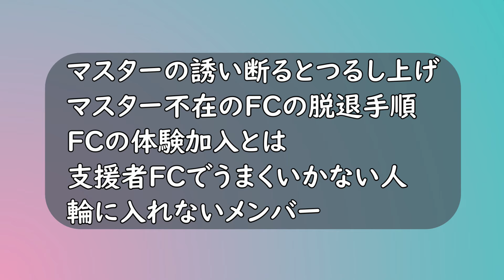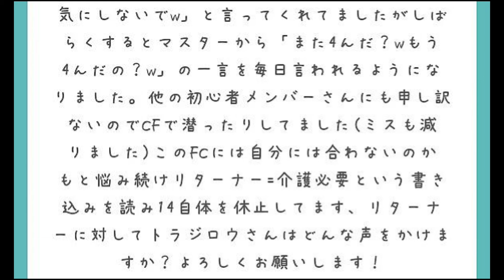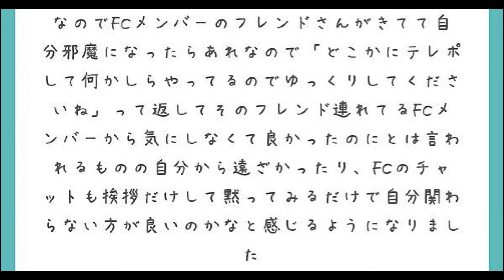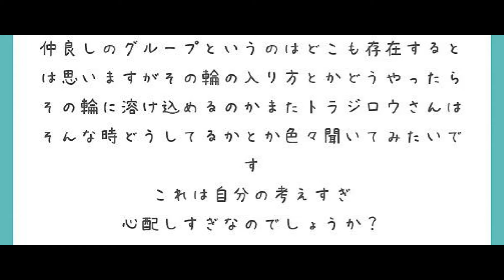[FF14]FCマスターの誘い断るとつるし上げ・・FCの悩みまとめて解決！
0:00  冒頭
0:16  マスターの誘い断るとつるし上げ
8:37  マスター不在のFCの脱退手順
11:37  FCの体験加入とは
13:42  支援者FCでうまくいかない人
16:50  輪に入れないメンバー

※コメント書く時は誹謗中傷・否定ではなく「意見」としての書き込みをよろしくお願いします。頼んだぜ！

▼Twitchもはじめたので登録してね！

⬇️【匿名質問箱】※戦闘やシステム面等、FCやLSの方針など

また視聴者から意見のコメントがつくこともご理解のほどよろしくお願い致します。

〈FF14はAmazonからでも購入できて便利！〉※セール時は見逃すな！
【新規用】コンプリートパック（これ１本で最新タイトル）
①PC（Windows）ダウンロード版

（お仕事のお依頼などXのDMで頂いています）

①専用の絵文字とバッジ付与
②メンバー限定生配信（基本週１回）
③配信や動画に出演できる！
④トラジロウと通話して絡める！

※ディスコードサーバーが反映されないなどメンバーシップについて問い合わせたい場合はお手数ですがXより直接DMくださーい！

■動画撮影元:ファイナルファンタジー14ゲーム内
動画編集:キャプテン・トラジロウ
動画脚本:キャプテン・トラジロウ
動画台本作成:キャプテン・トラジロウ

ギター:TOM
兼:作詞作曲
兼:映像制作